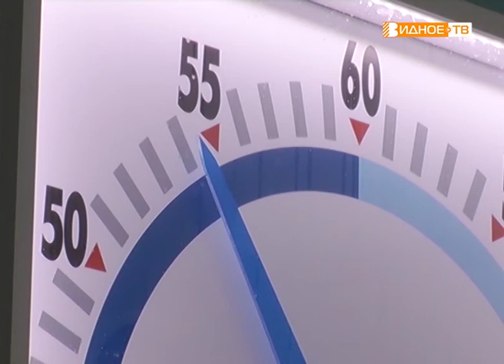"Первая тренировка" - Евгений Рылов вернулся с чемпионата России